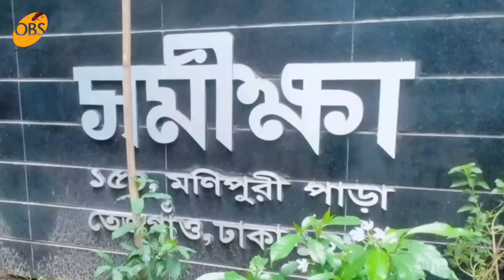মনিপুরী পাড়া, তেজগাঁও, ঢাকা/উইপোকা, তেলাপোকা দমন/বাংলাদেশের যে কোন জেলায় আমরা উইপোকা দমন করি